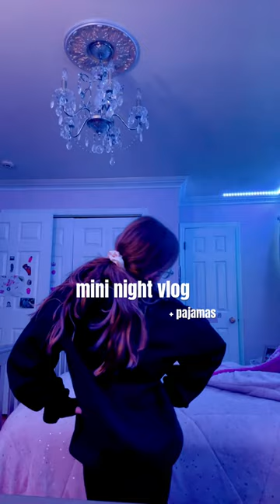mini night vlog